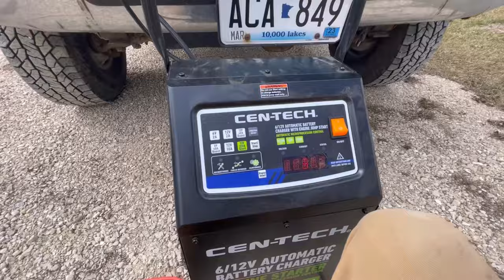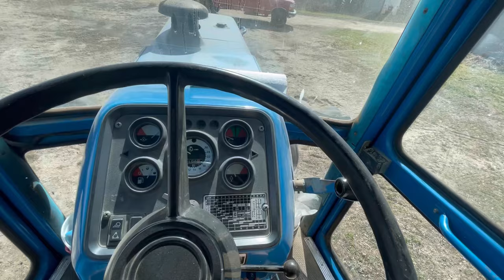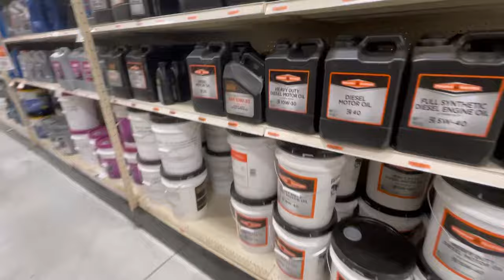7.3 Power Stroke Heavy Towing